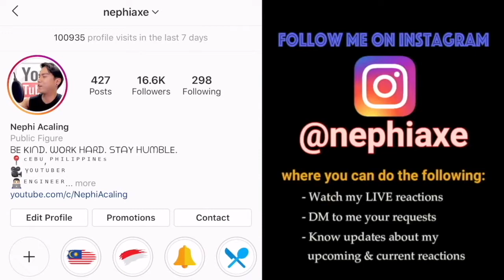Tompi ft. Joey - Sedari Dulu @ The 35th JGTC | SINGER REACTION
Smule: _nephiaxe_